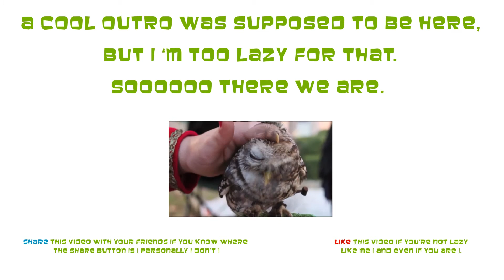Ninja Owl - [official trailer]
Ninja Owl trailer.

Appstore:
Comming Soon.

Made By:
Albert Gyulgazyan

If you have survived this long description, here is your present :3

l (◉) (◉) l
\ ︶ V︶ /